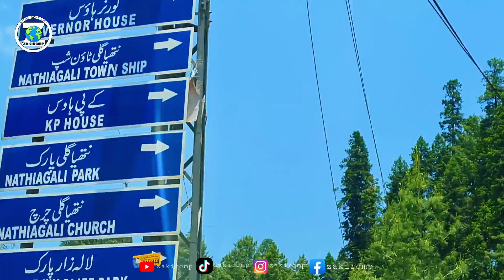Namli Maira Waterfall II Complete Travel Guide from Islamabad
Namli Mira water fall is an attractive tourist spot in the heart of Nathiagali, Khyber Pakhtunkhwa province of Pakistan.

Two roads are leading to the spot. One via Abbotabad and another is Murree Expressway.  Both are equally good.

waterfall is situated in a lush green valley that is surrounded by beautiful mountains having tall trees.

It is safe and easy to visit the waterfall with family and children.

While going towards the waterfall, you can enjoy the beautiful attractions that may be streams, greenery, mountains, trees, miranjani peak, etc